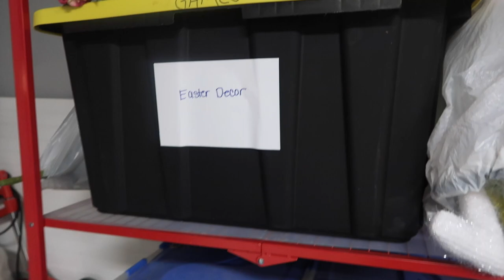BEST WAY TO ORGANIZE YOUR GARAGE